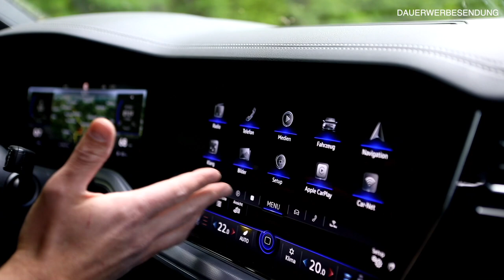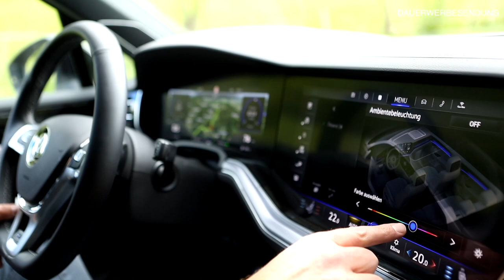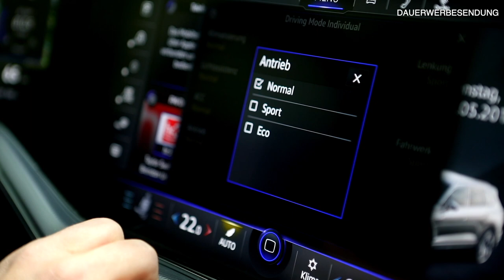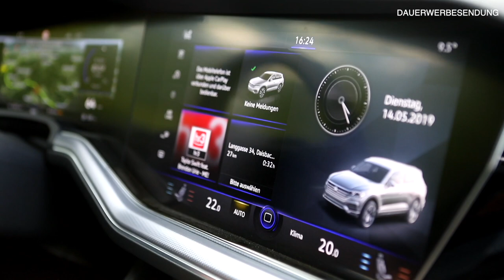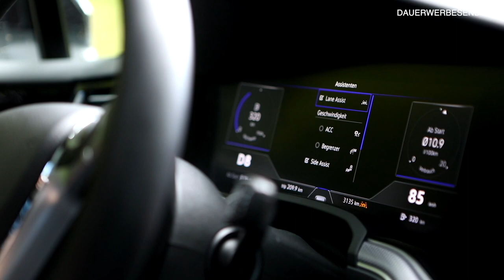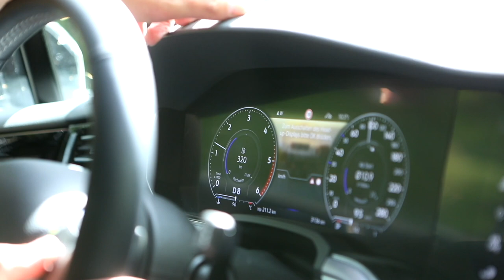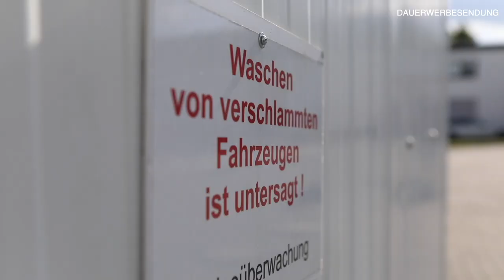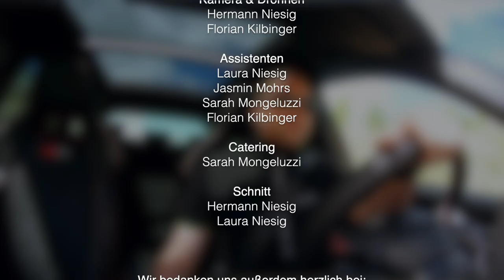Auto Bach | Stadt, Land, Bach (S1E4)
Kann das wirklich schon die letzte Folge sein? Die abschließende Challenge sorgt für Adrenalin. Auf einer Landebahn können unsere drei Konkurrenten Dirk Buchinski (Volkswagen Zentrum Limburg), Jan Ahäuser (Škoda Pabst Diez), und Christian Munsch (Audi Zentrum Limburg-Diez) zeigen, was ihre Fahrzeuge an Fahrleistung haben. Zuvor gibt es aber noch ein Interview mit Dirk zum VW Touareg und eine Fahrt durch die Waschanlage; weil sind wir mal ehrlich - die Wasserdurchfahrt allein hat dem Schmutz vom Kieswerk nicht trotzen können. Wer gewinnt die finale Challenge und wer die gesamte erste Staffel von Stadt, Land, Bach? Das seht ihr diesen Sonntag!

STADT, LAND, BACH. Drei Verkaufsleiter, drei Marken, drei Modelle und viele Challenges: Dirk Buchinski (VW), Jan Ahäuser (Škoda) und Christian Munsch (Audi) von Auto Bach geben Vollgas und geben, vielleicht bisher unbekannte, Einblicke. In der ersten Staffel treten der neue Volkswagen Touareg, der Škoda Kodiaq RS gegen das Elektro-Flaggschiff von Audi, den e-tron, an - Wer kann die Challenge für sich gewinnen?

Eine HNMC, Hermann Niesig Media Consulting Produktion für die Auto Bach Gruppe.